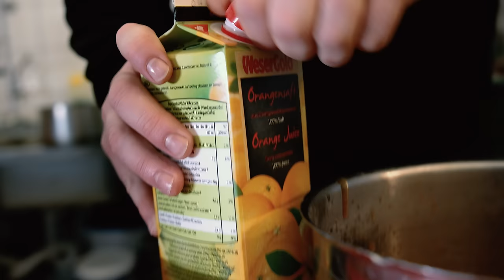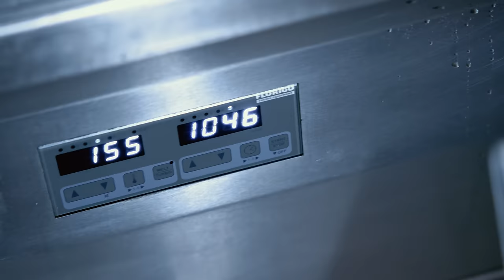DEUTSCHLANDS NR.1 verrät REZEPT! - CHICKEN BURGER mit BERLINS FAST FOOD KÖNIG "Goldies"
Der Fast Food König von Berlin aka Goldies ist wohl der gehypteste Burger Deutschlands. Ehrenbruder Vladi, Chef höchstpersönlich, hat sich nicht lumpen lassen und verrät uns sein unglaublich knuspriges Fried Chicken Burger Rezept (Crispy Chicken). inkl: Gepickelte Gurken Rezept, Caesar Dressing Rezept, Chicken Glasur Rezept...

Meine Produkte:
Saftig-Shop.de
Code: Holle10
Wie die einzelnen Komponenten zubereitet werden seht ihr ja im Video. Hier allerdings nochmal eure Einkaufsliste.

Rezept: Vladi`s Chickenburger für 4 Pesonen
Zutaten:

Burgerbrötchen:
-4 Stk.
-Butter (ein bischen zum rösten der Brötchen)

Sauce:
-Majo 250g
-geriebener Parmesan 35g
-Anchovies 3g
-Frischer Zitronensaft 5-10g
-frisch gemahlener schwarzer Pfeffer 1g

Glasur:
-Tabasco kleine Flasche 60ml
-Sweet Chili Sauce ca. 50g
-Butter 100g
-kleinen Schuss Orangensaft (muss nicht)
-Chili Öl (muss nicht)

Pickels:
-Gurken möglichst klein 2-4 Stk.
-Salz ca. gestrichener Esslöffel
-Zucker ca. gestrichener Esslöffel

Pickelfond:
-Wasser 1,5l
-Weißweinessig 250g
-Zucker 40g
-Salz 12,5g
-Loorbeeblätter 3 Stk.
-Zwiebel (optional) 1 Stk.
-Knoblauch 1 Zehe
-Peperoni 1 Stk.
-Senfsaat 10g
-Pfeffer Schwarz ganz 3g
-Piment 3g

Fried Chicken:
-Hähnchensteaks / ausgelöst mit Haut 4x ca 100g
-Buttermilch 1 Becher

Beize:
-Wasser 1l
-Salz 60g
-Zucker 40g

Panierung:
-Mehl 1kg
-Mais Stärke 1kg (Kartoffel geht auch, ergebnis wird ein wenig anders)
-Pfeffer weiss 50g
-Knoblauchgranulat 45g
-Zwiebelgranulat 30g
-Salz 40g
-geräuchertes Paprikapulver 20g
-Backpulver 40g
-Cayenne 35g
-Ingwer gemahlen 10g
-Thymian gerebelt 10g
-Oregano gerebelt 10g
-Basilikum gerebelt 10g
-Öl zum frittieren
Goldies
Adresse: Oranienstraße 6, 10997 Berlin
Gute Arbeiter:
Feinschnitt, Finales Video: Filmjohann